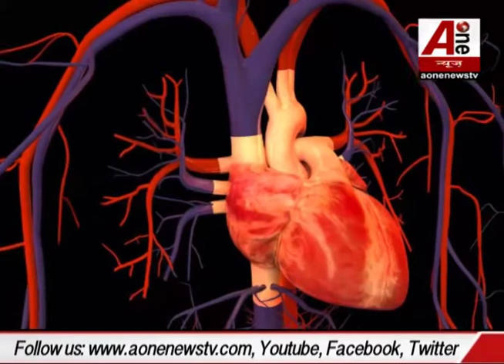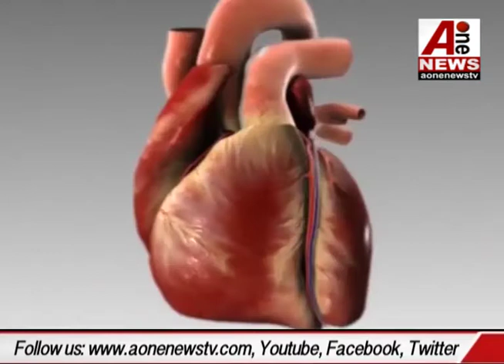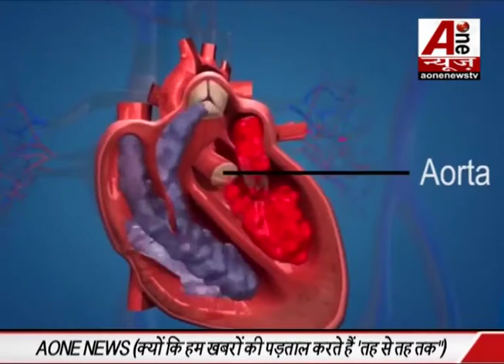कैसे बचे हार्ट अटैक से, आ गया है हार्ट अटैक ऍप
How to survive Heart Attack, Heart Attack App has launch